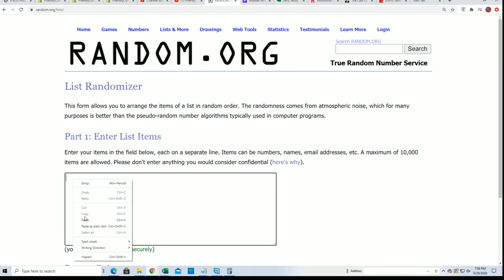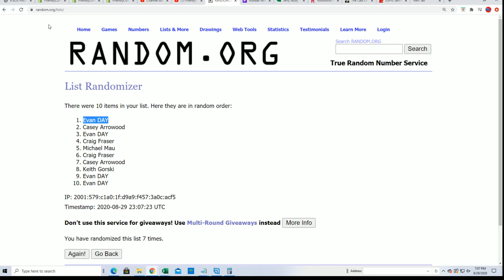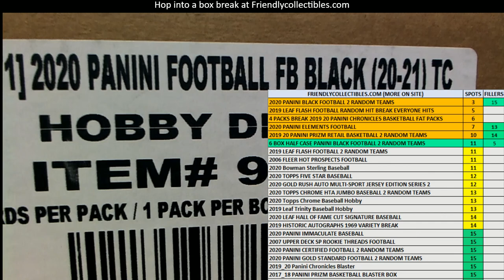6 BOX HALF CASE BREAK 2 RANDOM TEAMS 2020 Panini Black Football FILLER B ID 20PANBHALFC201